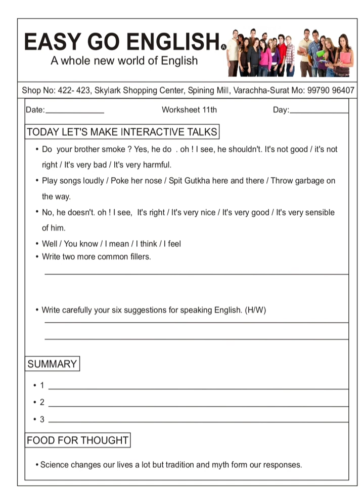Speaking Worksheet 11